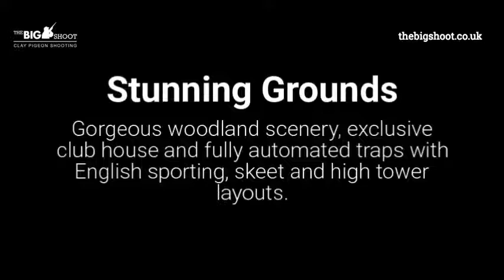Clay Shooting Wareham Dorset Reviews 3734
Clay pigeon shooting with The Big Shoot, the UK's largest network featuring the best shooting grounds and skeet ranges. Clay Shooting Wareham Dorset Reviews.